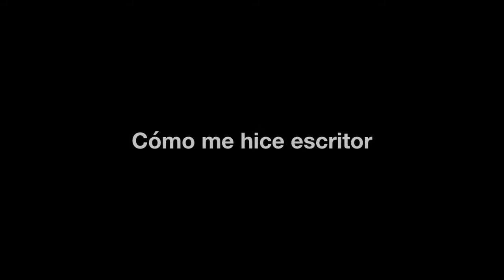Cómo me hice escritor | Mis infancias literarias | Felipe Montes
Una experiencia imaginativa y fuerte para lectores de realismo mágico. Lean aquí un fragmento de mi nueva novela, "La Hacienda de la Soledad", el primer tomo de mi saga “La Guerra del Viento”.

Post-producción: EDICIONES CASTILLO RECORDS